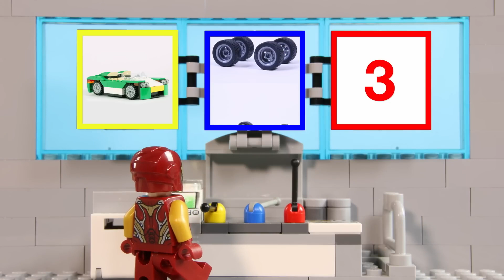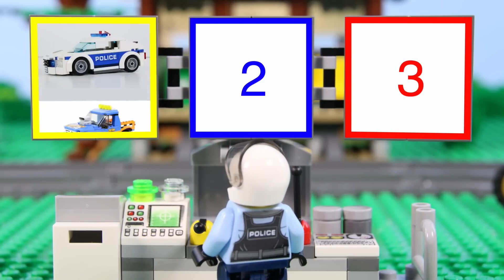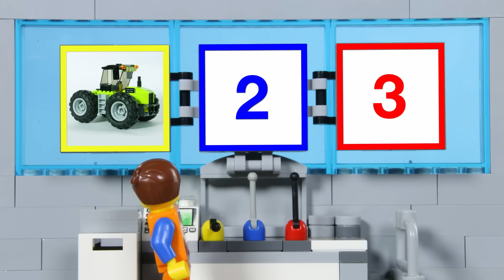LEGO Experimental Minecraft Pirate Magnet Ship | Billy Bricks | Cartoons for Kids | WildBrain Happy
Hi TeamBricks! Hope you enjoy this brand new LEGO Experimental Minecraft video, which sees a pirate build their own experimental magnet ship in search of sunken treasure. What will happen? Find out now!